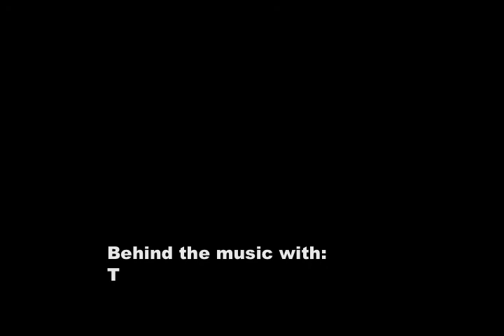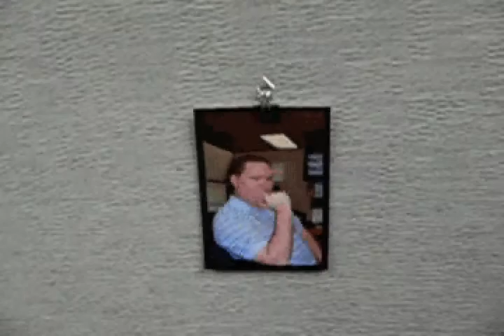A tour through Totalsource Miami